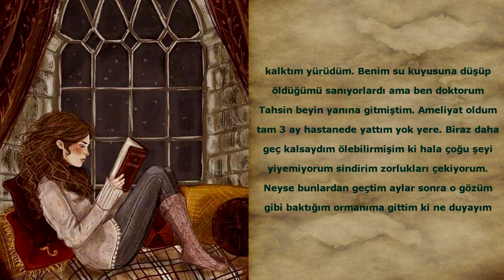Kırmızı Başlıklı Kız Hikayesi / Kurdun Ağzından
KIRMIZI BAŞLIKLI KIZ
seslendiren : Ahmet Çendik
Her gün yaptığım gibi ormanı temizlemeye çıkmıştım. Orman benim evim, temiz tutmak da benim görevim. Derken bir kız beliriverdi. Kırmızı başlık ve peleriniyle çok şüpheli birgörünümü vardı. Kimin aklına gelir bu garip kıyafeti giymek. Bir kurnazlık peşindeydi mutlaka. Bir süre dikkatle izledim bu garip kızı. Elinde taşıdığı üzeri örtülü sepette kim bilir ne taşıyordu! …Yürüyüşü bile normal değildi. Bir sağa bir sola zıplaya zıplaya koşuyordu.yanına yaklaşıp ne yaptığını sorunca bana büyükannesinin evine gittiğini söyledi ama gel de inan. Yine de bıraktım peşini kendi işime döndüm. Fakat gel gör ki aklım o kıza takıldı bir kere… Bir gidip bakayım doğru mu söyledikleri dedim kendi kendime: gerçekten böyle bir büyükanne var mı? Orman benim evim. Ben hem ev sahibiyim hem de diğer orman sakinlerine karşı sorumluyum. Tamam dünya geçici ve fani ama olsun.Neyse uzatmayayım… Gittim, baktım ve gerçekten bir büyükanne buldum. Sorduğum da “evet o küçük kız benim torunum” dedi. O nasıl anne babadır ki o küçücük kızı yalnız başına ormana salıyorlar bu da küçük bir ayrıntı yani... büyükanne torunu olduğunu söyleyince ben de sorumlu bir kişi olarak; “bu küçük kız yabancılarla konuşulmayacağını öğrenememiş daha! …” Dedim ve anlattım küçük kızla karşılaşmamı…Büyükanne de ürperdi ve birlikte küçük kıza bir ders vermeye karar verdik. O yatağın altına saklandı, ben onun geceliğini giydim, başlığını taktım ve yatağına yattım. (İğrendim elbette ki o yatağa yatmaktan çünkü çok titiz biriyimdir ama söz konusu küçük bir kızın hayatı öğrenmesi olunca katlandık işte)küçük kız birazdan içeri girdi. Seslendi cevap verdim. Ne şaşkın bir çocuk” ... beni büyükannesi sanıvermişti bile.Ben benim büyükannemi değil sesinden, kokusundan bile tanırım oysa ki. Neyse bunlar bir şey sayılmaz, daha neler yaptı bilseniz. Kulaklarımın niçin büyük olduğunu sordu. Ne ayıp şey hiç sorulur mu” … yine de çocukluğuna verip yumuşak bir sesle cevapladım. “Seni daha iyi duyabilmek için”,Ama yetinmedi bu sefer kalkıp da burnumun niçin büyük olduğunu sormaz mı? … Ana babası bu kıza hiç mi terbiye vermemişti. Ben zaten burnumu kendime kompleks yapmış biriyim, uzun zamandır takıntılarım öz -güvenim sallantıda. Yine aldırmamaya çalışırken bu sefer de ağzımın kocaman olduğunu yüzüme vurmaz mı!.. Tabi ki kızdım, siz olsanız kızmaz mıydınız?O sinirle ayağa fırlayıp peşinden koşturmaya başladım amacım poposuna iki tane vurmaktı. Birden ne olsa beğenirsiniz” bir kocaman avcı elinde tüfek kapından dalı verdi. Beni “seni hain kurt, büyükanneyi yedin değil mi?..” diye suçlamaz mı? … halbuki büyük annenin kılına bile dokunmamıştım ayrıca ben vejetaryenim. O da saklandığı yerden çıkıp beni korumaya çalışmadı. Malum yaşlılık, kulakları iyi duymuyor insan oğlu hain oluyor.Avcı mahkeme yapmadan infaz kararımı verdi. Anlatmaya çalışacaktım ki birden bana ne koklattıysa rehavet çöktü uyumuşum. Kalktım ki karımda taş dolu. Yürüyemiyorum. Bu kadar hainlik yapılmaz ki. Neyse zor bela ayağa kalktım yürüdüm. Benim su kuyusuna düşüp öldüğümü sanıyorlardı ama ben doktorum Tahsin beyin yanına gitmiştim. Ameliyat oldum tam 3 ay hastanede yattım yok yere. Biraz daha geç kalsaydım ölebilirmişim ki hala çoğu şeyi yiyemiyorum sindirim zorlukları çekiyorum. Neyse bunlardan geçtim aylar sonra o gözüm gibi baktığım ormanıma gittim ki ne duyayım yok efendim ben babaanneyi yemişim yok kırmızı başlıklı kızı yemişim yok böyle bir şey. Tabi öldüm sanıp arkamdan atması kolay gelip yüzüme söylesinler. O babaanneyi bulsam gerçekleri itiraf ettirecektim ama rahmetli olmuş. İnsan oğlu hain çiğ süt emmiş. İşte dostlar çocuklarınıza anlatıp da daha fazla beni rencide etmeyin…. Ben suçsuzum…